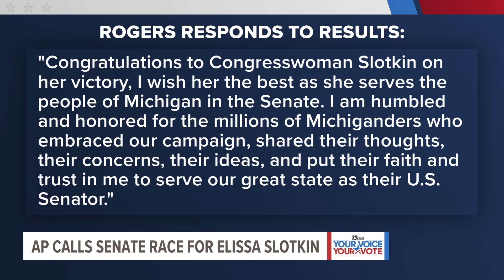AP calls Michigan Senate race for Elissa Slotkin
The Associated Press called the race for Slotkin on Nov. 6.